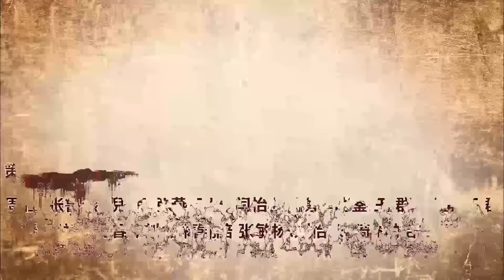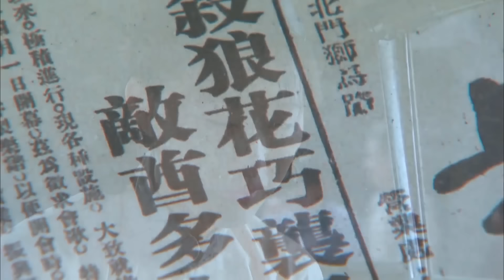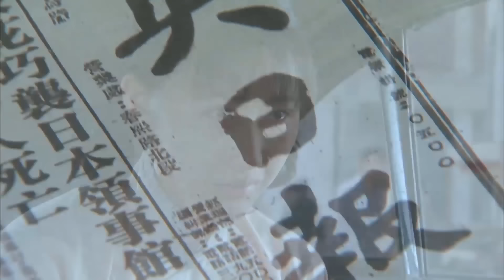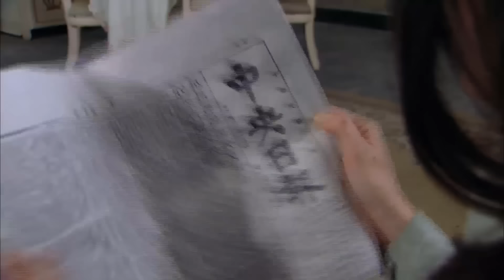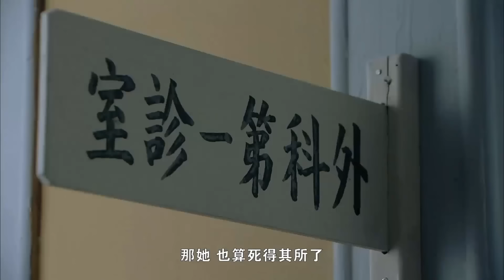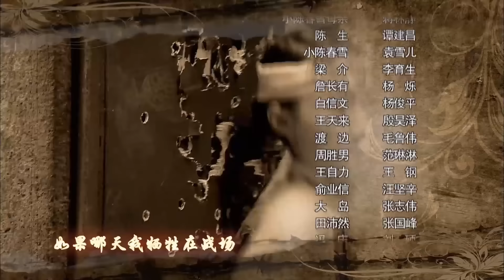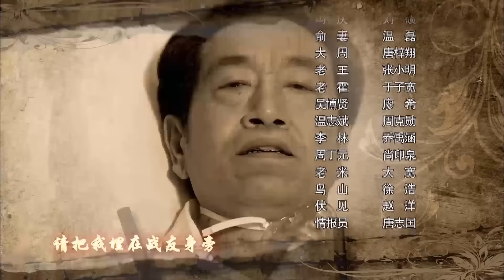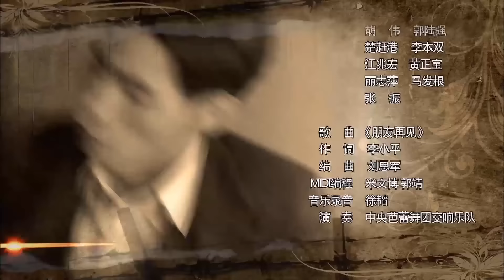Thuyết Minh | Nữ Sát Thủ Báo Thù - Sát Lang Hoa | Tập 17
✤ Đạo diễn: Lý Tiểu Bình
✤ Diễn viên: Chân Tích, Huỳnh Hải Băng
✤ Sát Lang Hoa: Những năm 40 thế kỷ 20, thời kỳ kháng chiến chống nhật, nguy hiểm rình rập khắp nơi, các thế lực lớn đấu đá nhau. Một ngày nọ, đội trưởng đội hiến binh ở Thượng Hải bị đánh lén và chết, người nổ súng là sát thủ chuyên nghiệp xinh đẹp như hoa, thân thủ tài giỏi Trần Xuân Tuyết. Lúc nhỏ, Xuân Tuyết chính mắt nhìn thấy cảnh cha mình bị giết hại, điều này trở thành một ấn ký và vết sẹo khó xóa đi trong lòng cô. Nhiều vụ thích sát đội hiến binh của Nhật liên tiếp xảy ra khiến quân Nhật dậy sóng. Đặc vụ Nhật bản Chức Điền phụng lệnh điều tra hành tung của hung thủ. Cùng lúc đó, Xuân Tuyết gặp phải nguy hiểm nhưng tình cờ làm quen được thành viên đảng ngầm là Thẩm Trụ Thành, và cô vô tình gia nhập nhóm hành động đặc biệt “Sát Lang Hoa”.